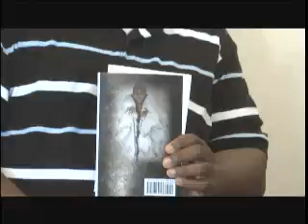Live! Lerone Baker The "Posting" Of Musical Homosexuals And Sissies By COGIC Mother Frances Kelley